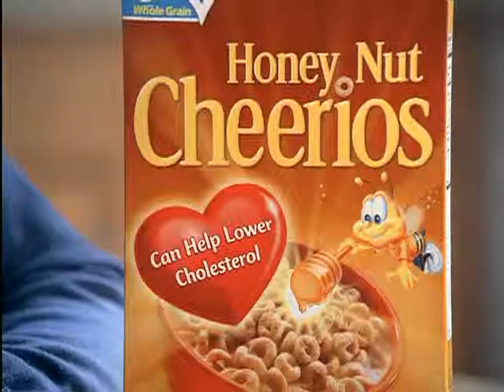Cheerios Commercial New